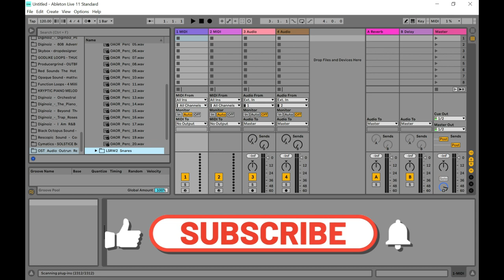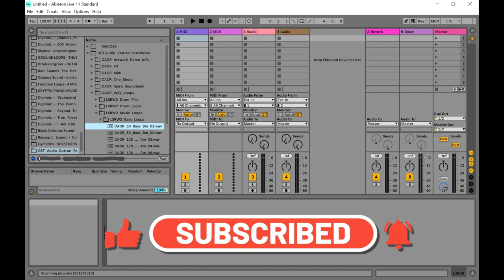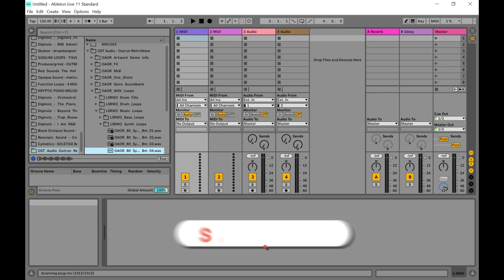Outrun Retrowave - 80’s Stylized beat & vintage Synths Sample Pack by OST Audio (Limited-Time 4FREE)